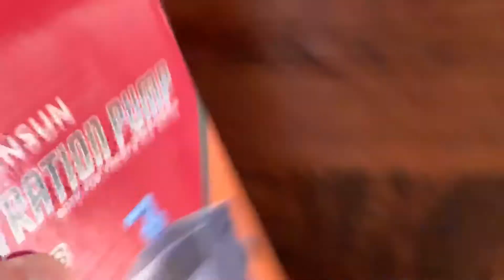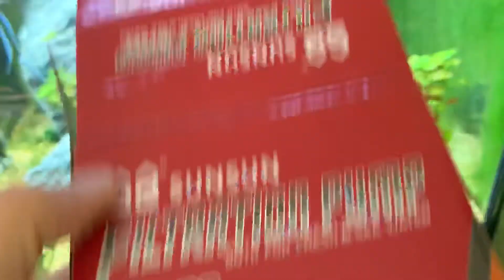60 Gallon Cube - Fluval 407 - UV Sterilizer - Tank Update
Hey, welcome back to my fishtank!! This tank has been set up for about 7 years now!!! Its seen massive ups and downs. But bottom line. NO WATER CHANGES!

60Gal Cube
Sun Sun JUP-23
Fluval 407
Fluval E 200 Watt
Two Finnex LED lights
Fusion Quiet Power 600